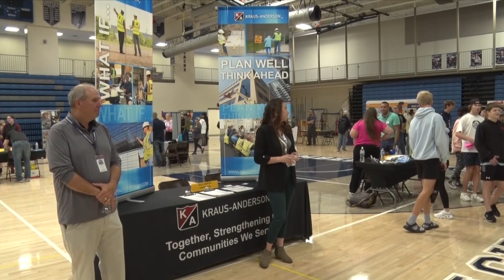Golden Apple: Bemidji Career Academies Host High School Career Fair